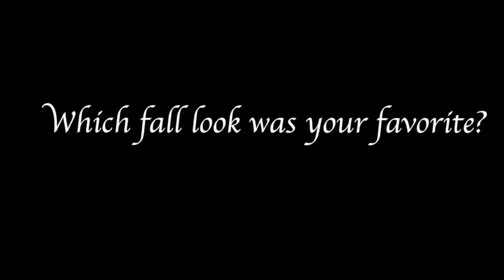Fall Lookbook 2015 | Forever 21, Charlotte Russe, & More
Here is my long overdue fall lookbook. Although I've posted a few videos on here before I consider this to be my first real one! This is my first lookbook and I really tried to make it nice. Hope you like it! Details on these outfits soon

Outfit 1
Top: Forever 21
Jeans: JCPenny
Loafers: Charlotte Russe

Outfit 2
Top: JCPenny
Skirt & Pumps: Charlotte Russe

Outfit 3
Top: my dad's closet one day lol
High Waist jeans: Forever 21
Vest: Kmart

Outfit 4
Top: Forever 21
Cape Blazer: Charlotte Russe:
Heels: Urbanog

Outfit 5
Dress: Rainbow
Heels: Charlotte Russe

Outfit 6
Poncho & Boots: Charlotte Russe
Jeans: JCPenny